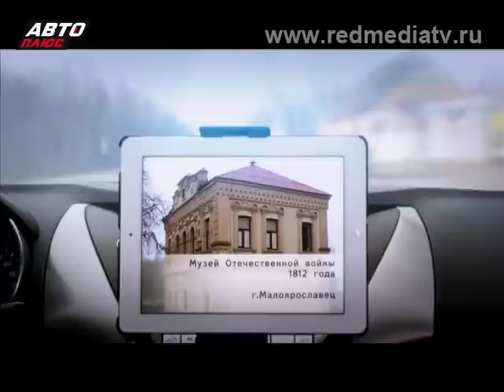Дороги России | Выпуск № 1 | Москва - Калуга